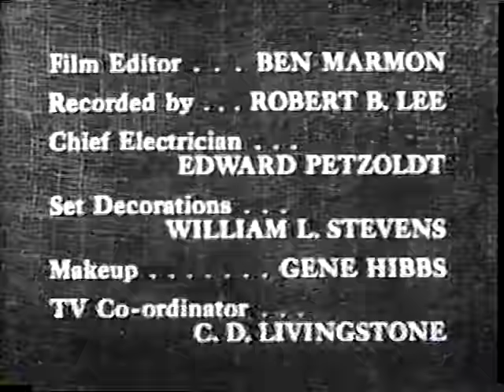El Llanero Solitario - El minero y los banqueros.